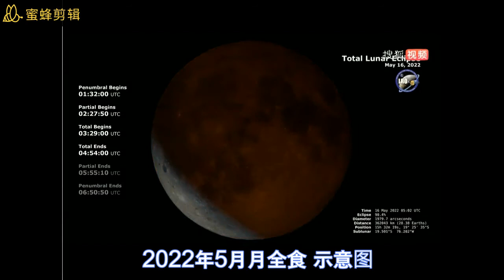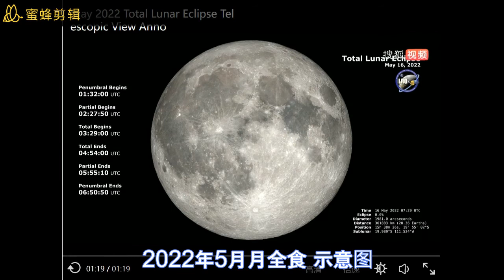2022年5月月全食别错过。期间持咒诵经念佛，功德会增长一万，亿、兆倍。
准提咒
稽首皈依苏悉帝　头面顶礼七俱胝
我今称赞大准提　唯愿慈悲垂加护
准提咒：结准提印
namah saptanam samyak sambuddha kotinam tadyatha
om cale cule cunde svaha

观世音菩萨42手眼之如意珠：结如意珠手印
觀音42手眼密咒(1) 如意寶珠手眼咒
oṃ · vajra--dharmma · cintā-maṇi · jvala· varaṇi · svāhā·

观世音菩萨如意宝轮王陀罗尼
南无佛驮耶 南无达摩耶 南无僧伽耶  南无观自在菩萨摩诃萨 具大慈心者 怛姪他 唵 斫羯啰伐底 震多末尼 摩诃钵蹬谜噜噜噜噜  底瑟吒 烁啰阿羯利 沙夜吽 鏺莎诃 唵 跋蹋摩 震多末尼 烁攞吽  唵 跋喇陀 钵旦谜吽
Namo  buddhāya Namo  dharmāya  Namo  saṃghāya.
Nama āryā valokite-śvarāya bodhisattvāya   mahā sattvāya      mahā kāruṇikāya.
Tadyathā, oṃ cakra-vartin,   cintā-maṇi,
mahā padme, ruru ruru  tiṣṭhat,
jvala ākarṣaya, hūṃ, phaṭ, svāhā.
Oṃ, padma, cintā-maṇi,  jvala,  hūṃ.
Oṃ,  varada   padme, hūṃ.

观音灵感真言（梦授咒）
om mani padme hum. maha jnana cittot pada
әum mani badmei hu:m maha: dʒnia:na ʒiddәude ba:da
哦姆 马尼 巴得美 吽 马哈 这尼牙那 这都得 巴达
cittasya na vitarka sarvartha prasiddhaka
ʒiddasja na widarga sarwarta: brasidtaga
及达斯牙 那 维达热嘎 洒热瓦热他 布拉西,他嘎
na purana na pratyu tpanna namo lokesvarya swaha
na bura:na na bradju debanna namәu lәugeʃwara:ja swa:ha:
那 不拉那 那 布拉丢 得班纳 那某 楼个师瓦拉牙 司瓦哈

观世音菩萨发愿偈
　　南无大悲观世音·愿我速知一切法
　　南无大悲观世音·愿我早得智慧眼
　　南无大悲观世音·愿我速度一切众
　　南无大悲观世音·愿我早得善方便
　　南无大悲观世音·愿我速乘般若船
　　南无大悲观世音·愿我早得越苦海
　　南无大悲观世音·愿我速得戒定道
　　南无大悲观世音·愿我早登涅盘山
　　南无大悲观世音·愿我速会无为舍
　　南无大悲观世音·愿我早同法性身
　　我若向刀山·刀山自摧折
　　我若向火汤·火汤自枯竭
　　我若向地狱·地狱自消灭
　　我若向饿鬼·饿鬼自饱满
　　我若向修罗·恶心自调伏
　　我若向畜生·自得大智慧

观世音菩萨大悲咒
namo ratna trayaya
nama arya valokite svaraya bodhi-satvaya
maha satvaya maha karunikaya om
sarva raviye sudhanadasya namas-krtva imam arya
valokite svara ramdhava namo narakindi hrih
maha vat-svame sarva arthato subham ajeyam
sarva sat nama vasat namo vaga mavitato tadyatha
om avaloki lokate krate e hrih
maha bodhisattva sarva sarva mala mala mahima hrdayam
kuru kuru karmam dhuru dhuru vijayate maha vijayate
dhara dhara dhrini svaraya cala cala mama vimala
muktele ehi ehi sina sina arsam prasari
visa visam prasaya hulu hulu mara huru huru hrih
sara sara siri siri suru suru bodhiya bodhiya bodhaya bodhaya
maitreya narakindi dhrsinina bhayamana svaha
siddhaya svaha maha-siddhaya svaha siddha-yoge svaraya svaha
narakindi svaha maranara svaha
sira simha mukhaya svaha sarva maha asiddhaya svaha
cakra asiddhaya svaha padma kastaya svaha
narakindi vagalaya svaha mavari sankharaya svaha
namo ratna trayaya nama arya valokite svaraya svaha
om siddhyantu mantra padaya svaha

月光菩萨咒：
深低帝屠苏咤（shēn dī dì tú sū zhà）
阿若蜜帝乌都咤（ā ruò mì dì wū dū zhà）
深耆咤（shēn qí zhà）·波赖帝（bō lài dì）
耶弥若咤乌都咤（yē mí ruò zhà wū dū zhà）
拘罗帝咤耆摩咤（jū luó dì zhà qí mó zhà）

日光菩萨咒
南无勃陀瞿那迷（ná mó bó tuó qú nuó mí）
南无达摩莫诃低（ná mó dá mó mò hē dī）
南无僧伽多夜泥（ná mó sēng qié duō yè ní）
底哩部毕萨咄檐纳摩（dǐ li bù bì sà duō yán nà mó）

观音灵感真言
Oṃ maṇi padme hūṃ.  唵  宝珠莲花
Mahā-jñāna cittot-pāda大智發於心
cittasya na-vitarka 思考心無所尋 於心無所尋
sarvārtha pra(bhūri) siddhaka 成就一切義
na-purāṇa 無古 na-pratyutpanna 亦無今
Namo lokeśvarāya svāhā 顶礼观世音

　　唵嘛呢叭咪吽。麻曷倪牙纳。积都特巴达。
　　积特些纳。微达哩葛。萨而斡而塔。
　　卜哩悉塔葛。纳补啰纳。纳卜哩。
　　丢忒班纳。喏麻嚧吉。说啰耶娑诃。

Namaḥ samanta buddhānām. Om, mārīcīye svāhā.
拿摩 三滿哆 布馱喃  嗡 摩利支依 司哇哈

摩利支天心咒迴向偈：
弟子○○○知彼摩利支天名，故無人能見我，無人能捉我，不為人欺誑我，不為人縛我，不為人債我財物，不為人怨家能得我便，於行路中護我，非行路中護我，晝日中護我，夜中護我，於惡怨家中護我，王難中護我，賊難中護我，一切處，一切時護我。弟子○○○莎婆訶。

先默念奉請摩利支菩薩七稱後再持誦咒文七遍或一0八遍或更多，然後再持誦後段之迴向偈一遍。每日持咒旺財寶，遠離盜難債主，消除災厄。

观世音菩萨42手眼之日摩尼【日精摩尼手眼咒】

观世音菩萨42手眼之月摩尼【月精摩尼手眼咒】